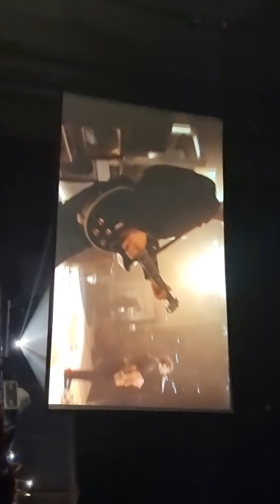The 1975 O2 arena 13/1/23 I always wanna die sometimes